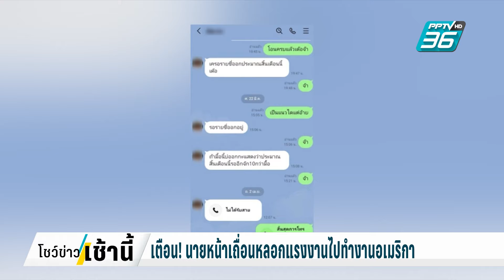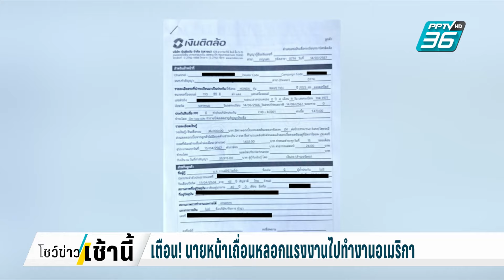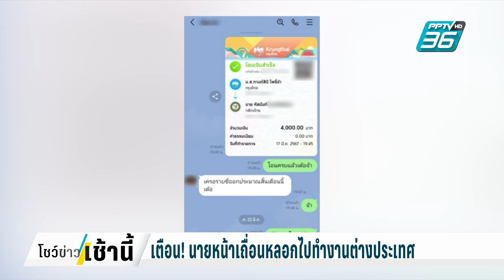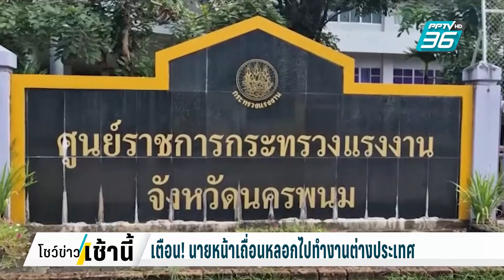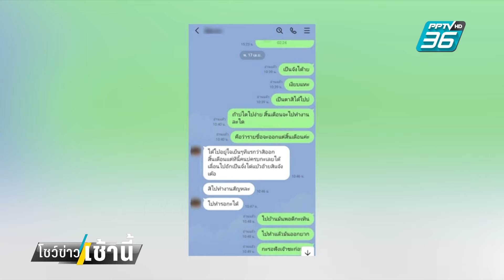ร้องนายหน้าเถื่อนหลอกแรงงานไปทำงานอเมริกา | โชว์ข่าวเช้านี้ | 31 ต.ค. 67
ที่ จ.นครพนม  นายหน้าจัดหางานเถื่อนระบาด มีชาวบ้านเดือนร้อนถูกหลอกไปทำงานต่างประเทศแล้วให้จ่ายเงินค่าดำเนินการหลักหมื่น พอจ่ายเงินแล้วเงียบหายไม่ได้เดินทางจริง